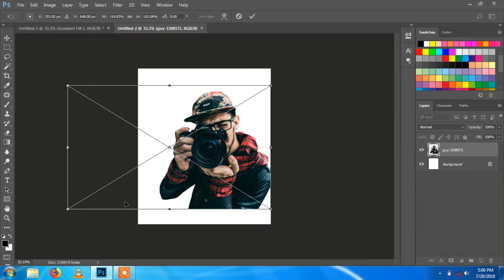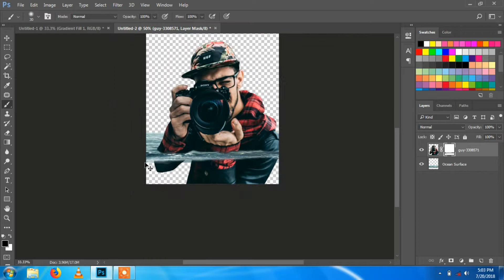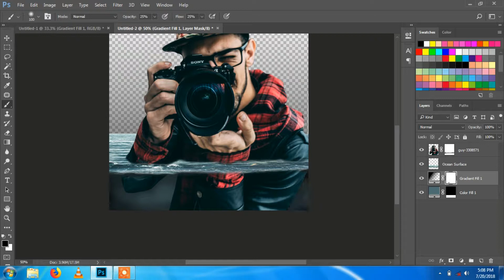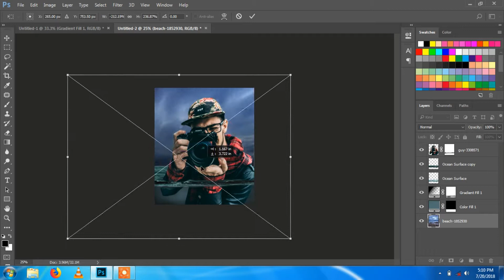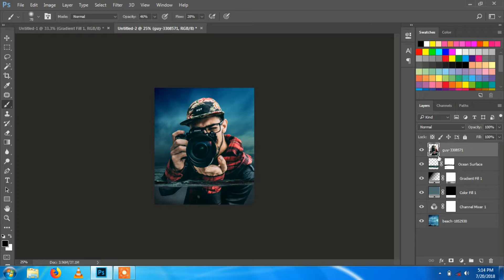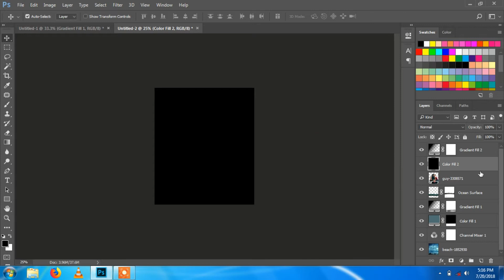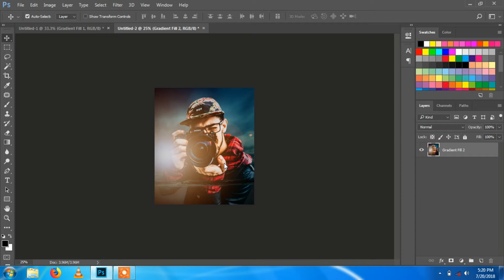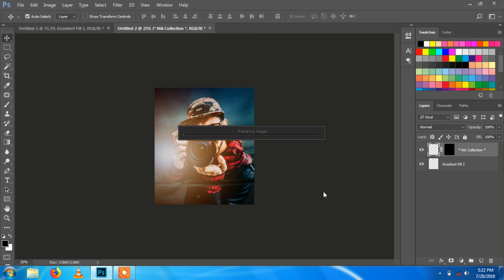Cameraman Under Water Photoshop Fantasy Manipulation Tutorial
In this video I'm going to show you how to make a beautiful fantasy manipulation image via simple stock images from net on Photoshop Cc.

Also give your feedback, I will heartily welcome it.